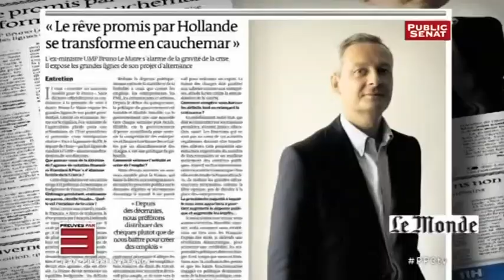Preuves par 3 - Invité : Jean-Pierre Raffarin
Animé par Michel Grossiord, ce face-à-face de 45 minutes donne à une personnalité politique 3 occasions de faire ses preuves en direct.
- L'invité, d'abord confronté à Michel Grossiord, balaie les principaux points de l'actualité de la semaine.
- Dans une deuxième séquence, il s'exprime sur un dossier d'actualité en présence d'un journaliste de l'AFP qui approfondit le sujet.
- La troisième partie, conduite par Perrine Tarneaud, aborde un aspect plus inattendu de l'invité. Ce dernier est amené à réagir à ses prises de position ou à une initiative passée inaperçue.
3 temps forts pour un entretien sans concession

Avec :
Jean-Pierre RAFFARIN, Sénateur (UMP) de la Vienne